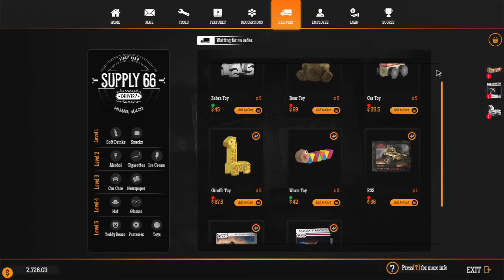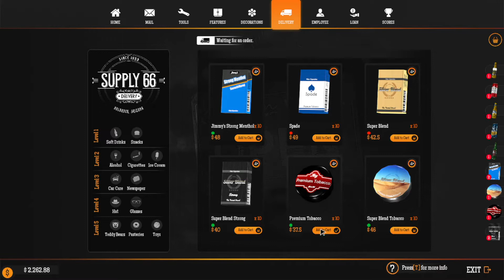Let's Play Gas Station Simulator - Part 25 - FINALE!!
Another day at the grind..  Running register!  Replacing Tires!!  And Giving
Them Gas!  Gasoline that is lol!!  .. What Will Today Bring!?